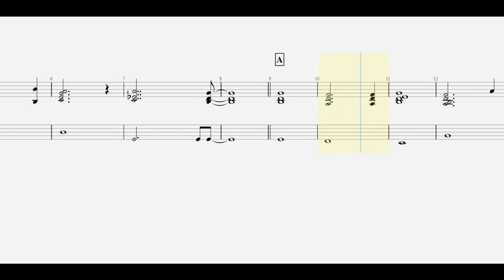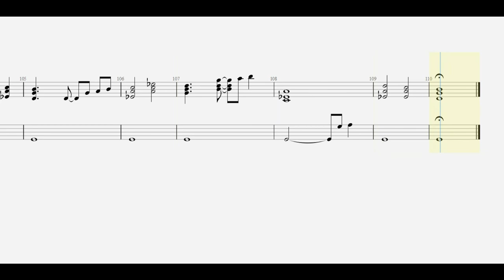ZARD. Season piano